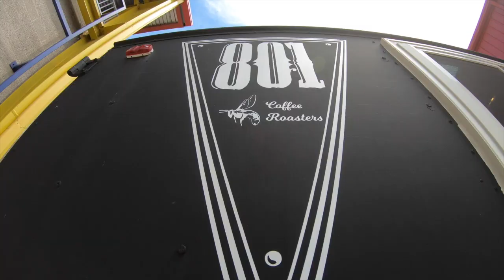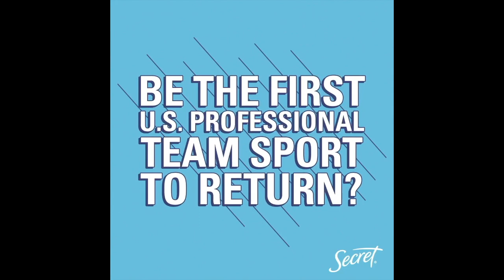NWSL Challenge Cup 2020 Vlog #2 Day 2-3 Highlights【2.3日目】ハイライト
・ブログ、動画、タイムライン、会員限定コンテンツ盛り沢山
・インタビューの続きが観れる！

＼＼Podcast ／／

「USAGI CHANNNEL」配信中　MC 永里優季

(USA only)